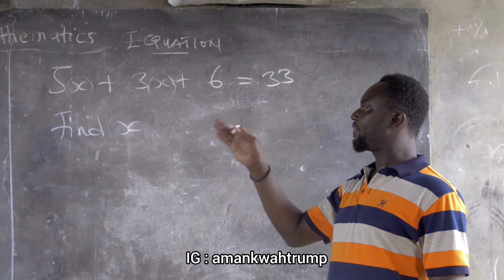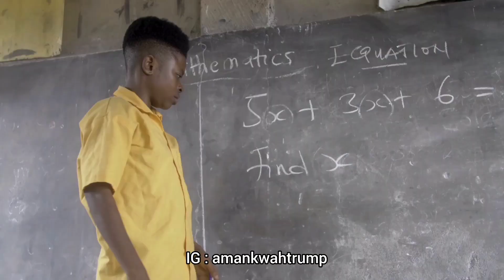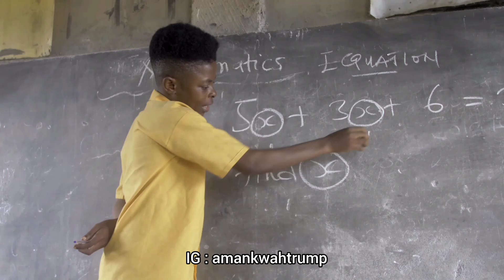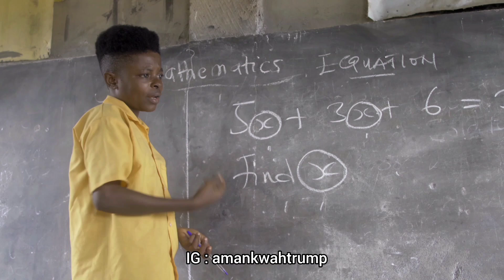Amankwah Trump in maths class Find X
Amankwah Trump trills you with back to back content .